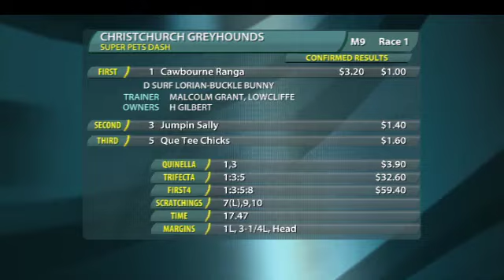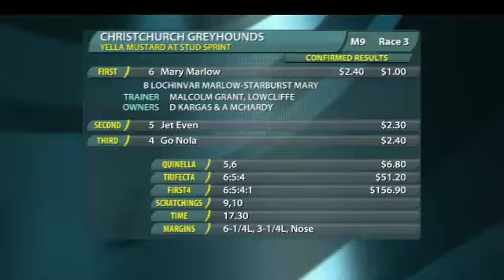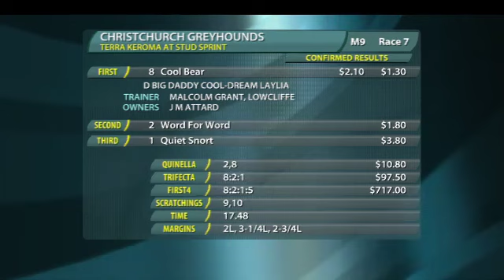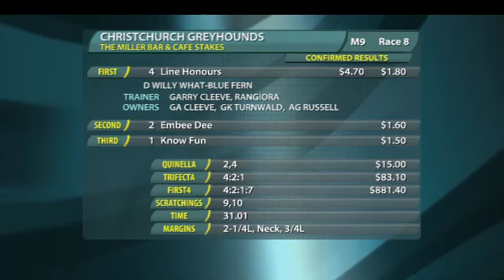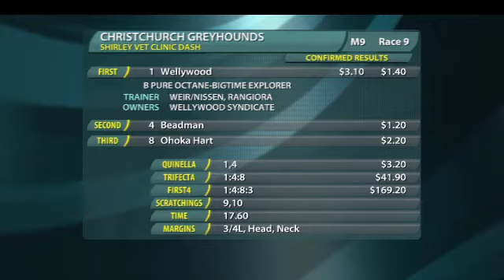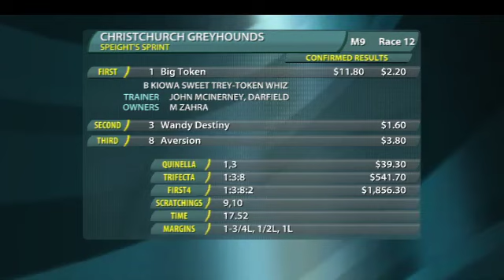Replay Christchurch GRC 27 August 2013